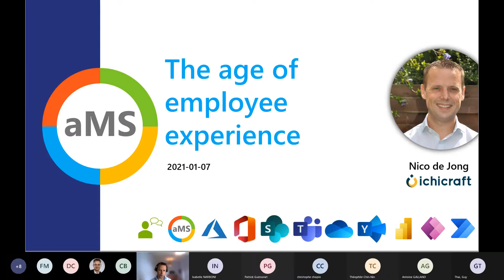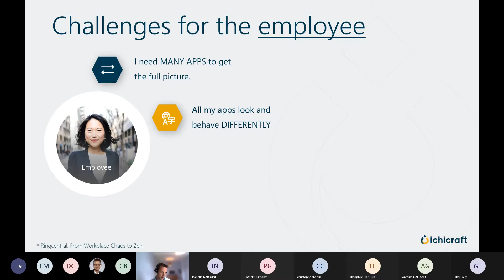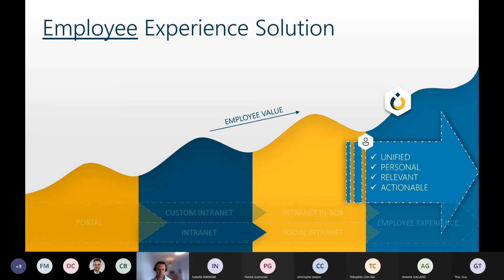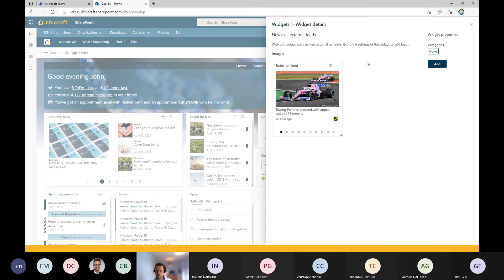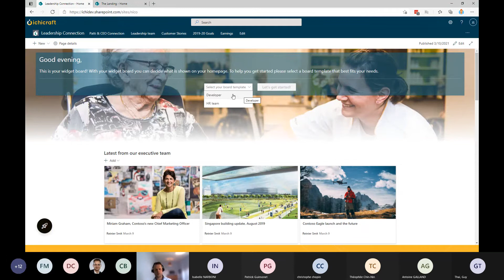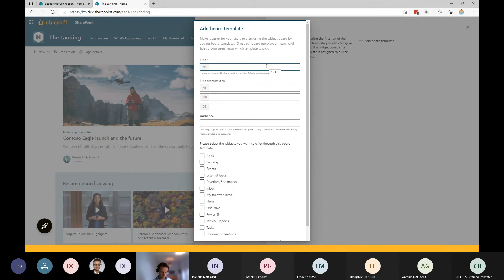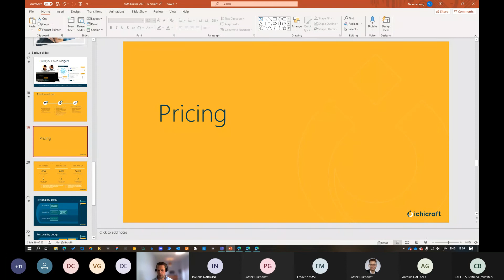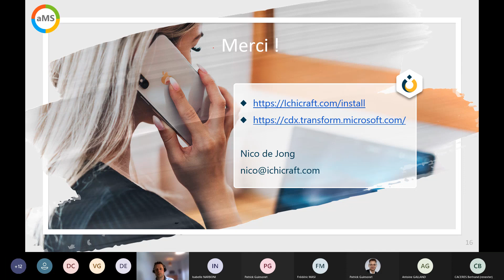aMS Online n°27 Ichicraft presentation: The age of employee experience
by Nico de Jong